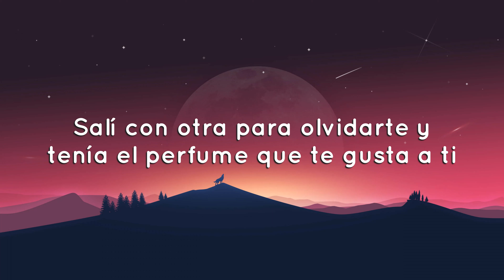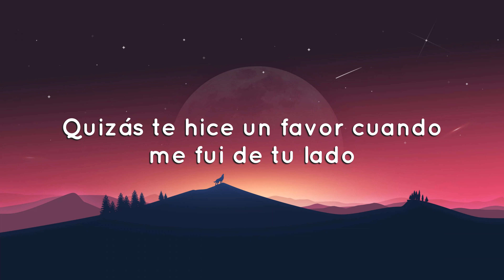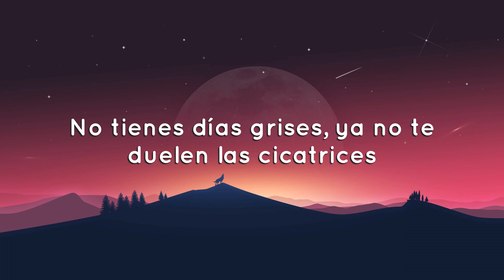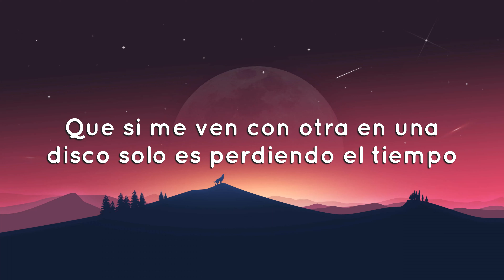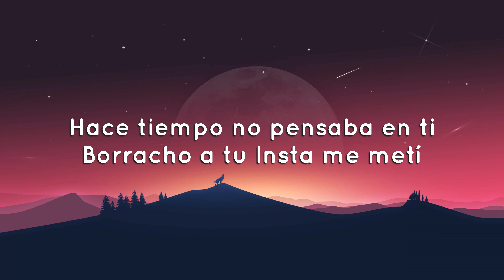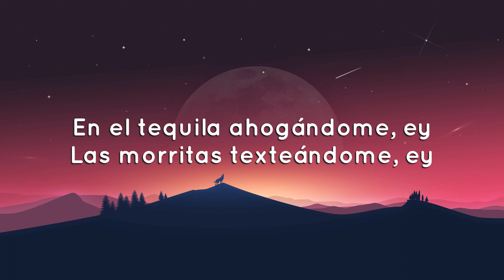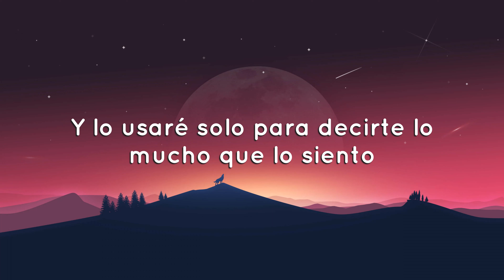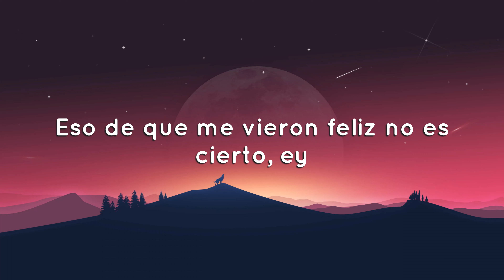Grupo Frontera x Bad Bunny - un x100to (Letras/Lyrics)